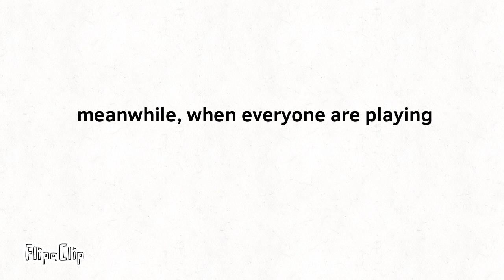Bobby, anti shroomy and the gang rage at geometry dash/destroy the iPad/grounded ￼￼